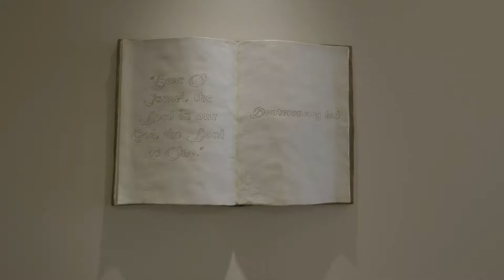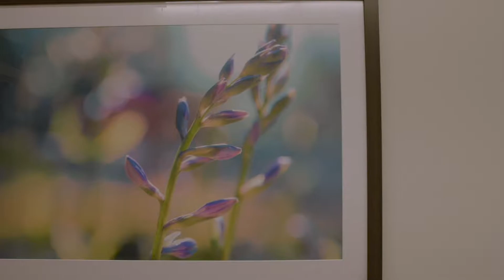PLC 37 Art Montage 1